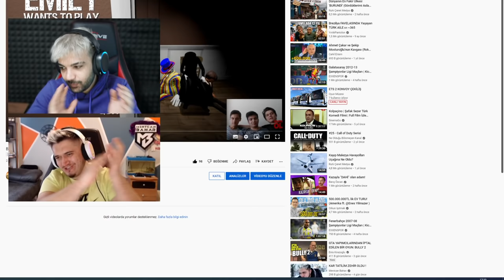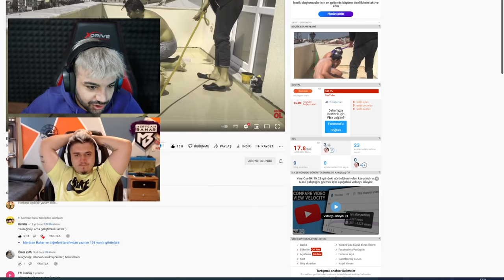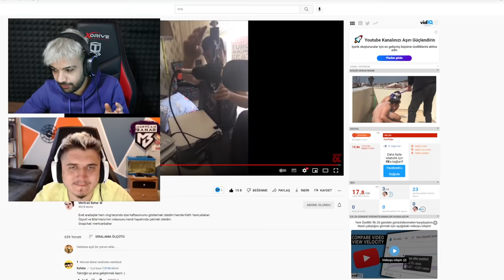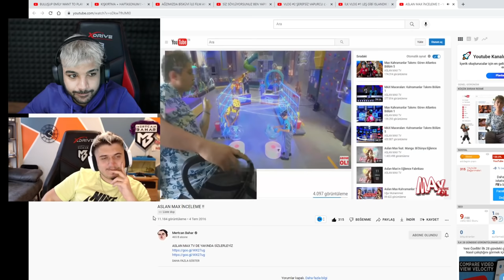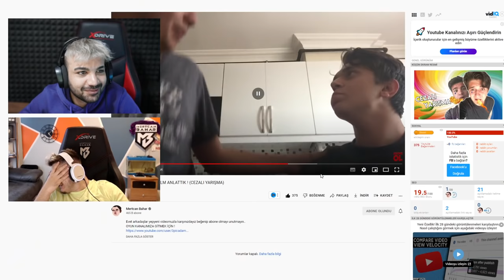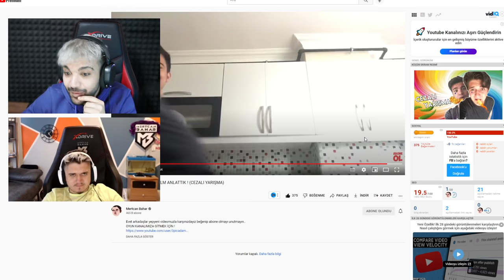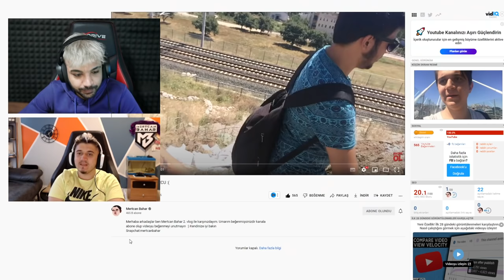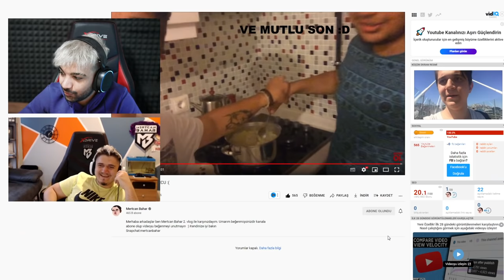7 SENE ÖNCEKİ HALİMİZ - UCUBELER !